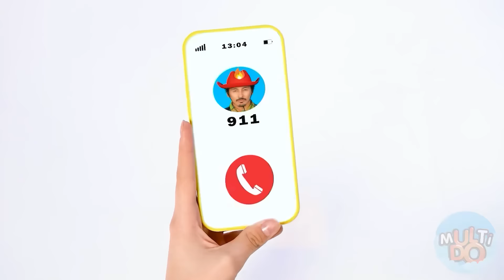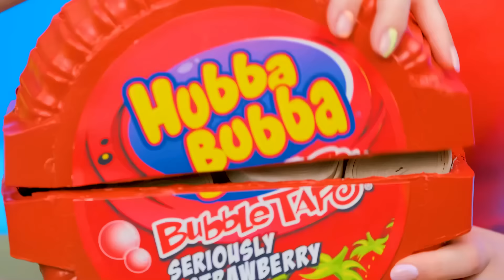Big, Medium and Small Plate Challenge | Funny Kitchen War by Multi DO Challenge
Are you ready for a new culinary battle? Join our challenge!